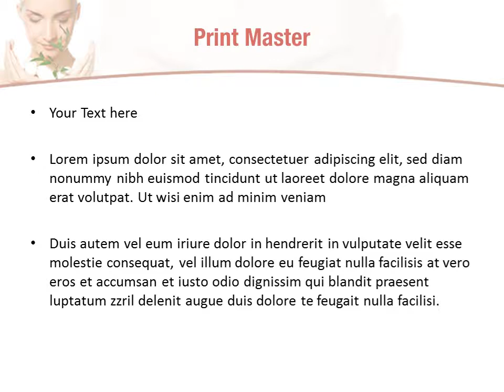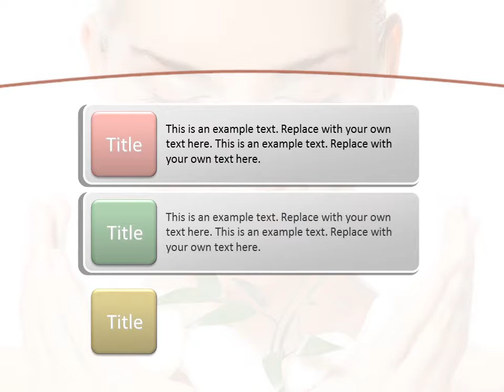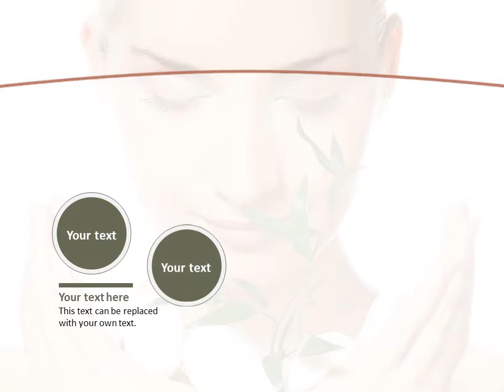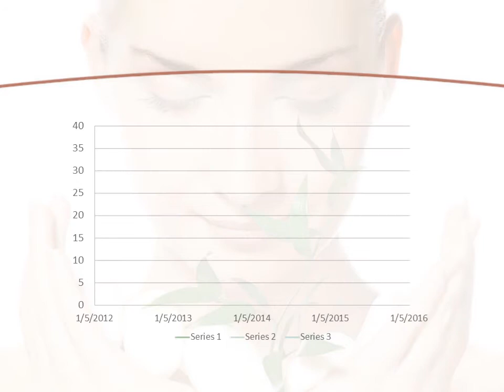Bio Cosmetics PowerPoint Template Backgrounds - DigitalOfficePro #07032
Create amazing presentations with Bio Cosmetics PowerPoint Template and Backgrounds.

Bio Cosmetics PowerPoint templates come with a set of PowerPoint Diagrams, Charts and Shapes. Sizzle your presentation with this professionally designed and fully editable Bio Cosmetics PowerPoint Template. This template is available for instant download on purchase.